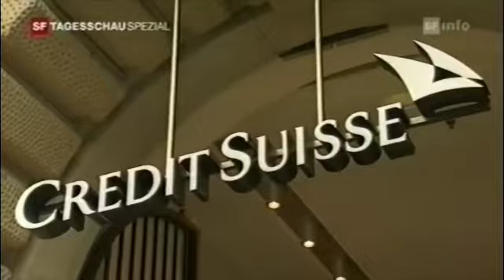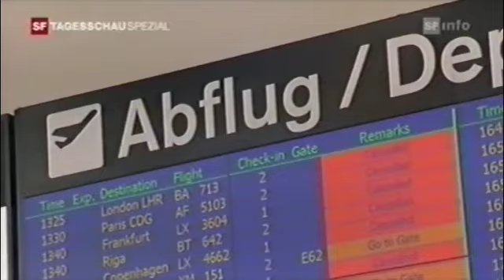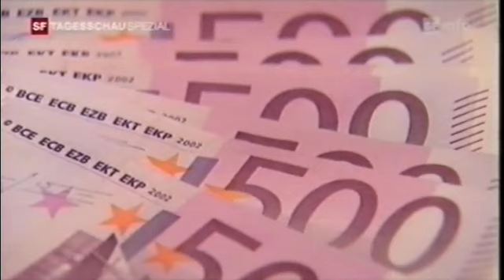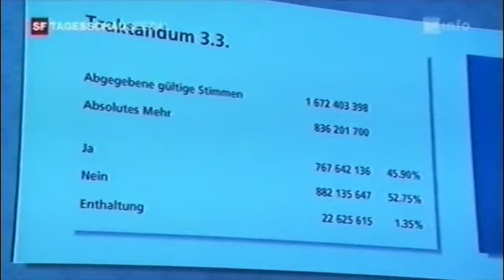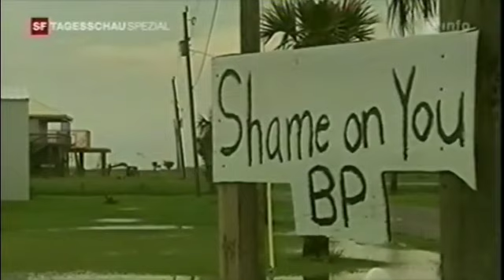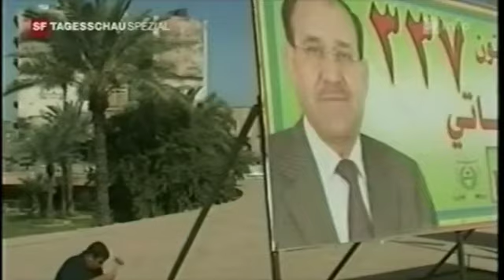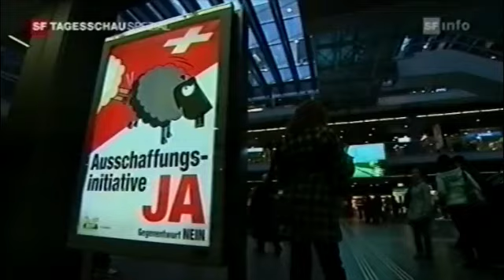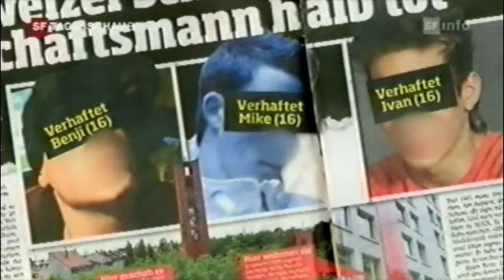Jahresrückblick der Tageschau 2010